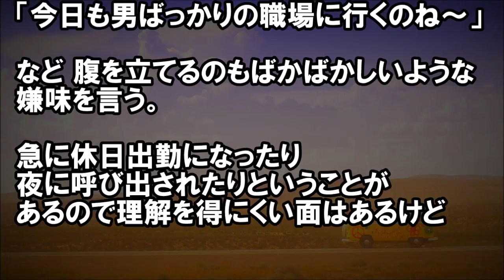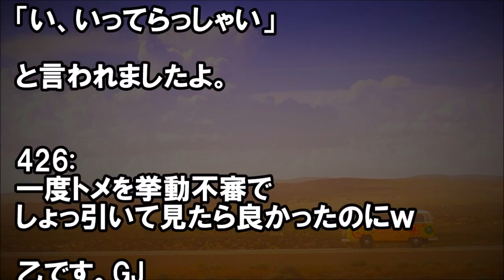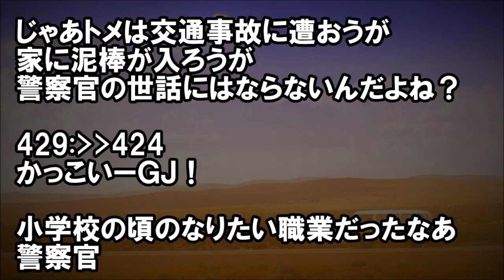【スカッと！】私の職業が気に入らない姑に、嫌味を言われ続けて２年半、ついにキレた私はｗｗｗ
★冒頭★
私の職業(警察官)が
気に入らないらしいトメ。

給料日には

「市民の血税から出たお給料、
持ってかえってきたの～」

出勤前には...